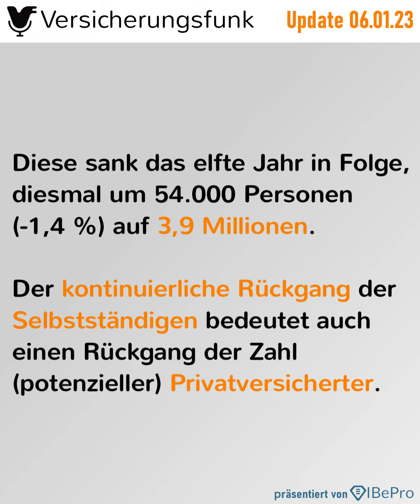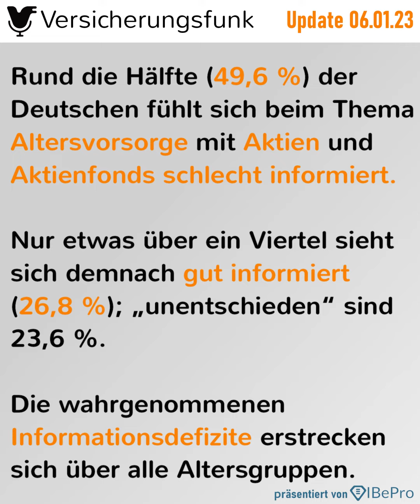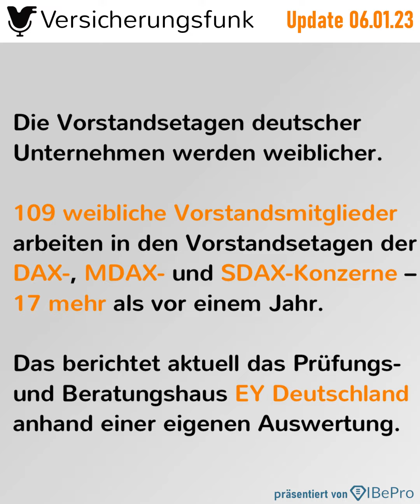BVK kritisiert Bürgerrenten-Pläne - VersicherungsfunkUpdate vom 06.01.2023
Im Versicherungsfunk Update für den 6. Januar erfahren Sie mehr zu folgenden Themen

1️⃣ BVK kritisiert Bürgerrenten-Pläne

Mit Verwunderung nimmt der Bundesverband Deutscher Versicherungskaufleute (BVK) die bekanntgewordenen Pläne der Versicherungswirtschaft für eine neue „Bürgerrente“ zur Kenntnis und bemängelt, dass dafür wohl die Riester-Rente geopfert werden soll. Äußerst bedenklich findet der Verband, dass die Versicherungswirtschaft sogar erneut vorhat, eine beratungslose digitale Abschlussoption für Interessierte anzubieten.

2️⃣ Zahl der potenziellen Privatversicherten sinkt

3️⃣ Zu Aktien und Aktienfonds bestehen große Wissenslücken

Rund die Hälfte (49,6 Prozent) der Deutschen fühlt sich beim Thema Altersvorsorge mit Aktien und Aktienfonds schlecht informiert. Nur etwas über ein Viertel sieht sich demnach gut informiert (26,8 Prozent); „unentschieden“ sind 23,6 Prozent. Die wahrgenommenen Informationsdefizite erstrecken sich über alle Altersgruppen. Am besten sind die Werte noch bei den 30-bis 39-Jährigen, in der fast zwei Fünftel angaben, sich gut informiert zu fühlen (37,8 Prozent). Das ergab eine im Dezember durchgeführte, repräsentative Umfrage von Civey im Auftrag der @debeka.

4️⃣ Anleger blicken optimistisch auf den

5️⃣ Frauen erobern DAX-Vorstände

Die Vorstandsetagen deutscher Unternehmen werden weiblicher. 109 weibliche Vorstandsmitglieder arbeiten in den Vorstandsetagen der DAX-, MDAX, und SDAX-Konzerne – 17 mehr als vor einem Jahr. Das berichtet aktuell das Prüfungs- und Beratungshaus EY Deutschland anhand einer eigenen Auswertung.

6️⃣ Viele Arbeitnehmer gehen auch krank zur Arbeit